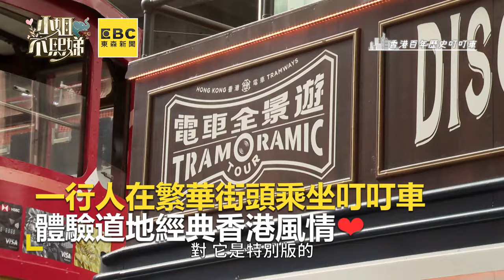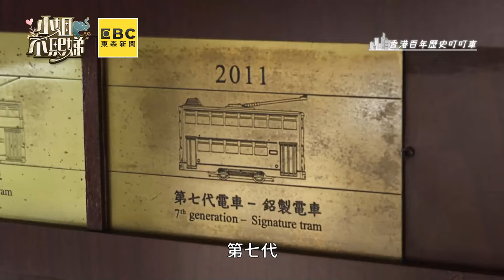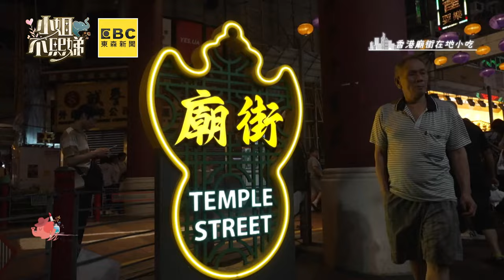《小姐不熙娣》出外景 小S帶訪香港迷人處！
HK風光明媚超想去~
香港最熱門新潮的景點、美食、體驗，一手掌握！